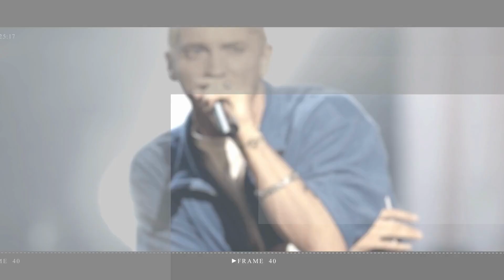Rachel Weisz in a plunging midnight blue gown at the International Festival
Rachel Weisz dazzles in a plunging midnight blue gown as she walks the pink carpet at Day Two of the Canneseries International Festival